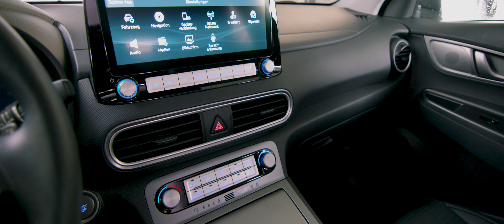Autohaus Heidenreich: Hyundai KONA Elektro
Kennt ihr schon den Hyundai KONA E? Nein?
Na dann schnell auf Play drücken und eine kleine Rundfahrt mit unserem Hyundai machen!

Verpasst nicht unsere aktuellen Hyundai BestDeals und sichert Euch ein Fahrzeug aus unserem Lagerbestand zum Preis von 2020

Stromverbrauch für den Hyundai KONA Elektro: kombiniert: 14,7-14,3 kWh/100 km; CO2-Emission kombiniert: 0g/km; CO2-Effizienzklasse: A+.
Die angegebenen Verbrauchs- und CO2-Emissionswerte wurden nach dem vorgeschriebenen WLTP-Messverfahren ermittelt.